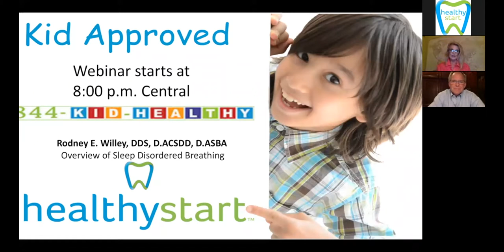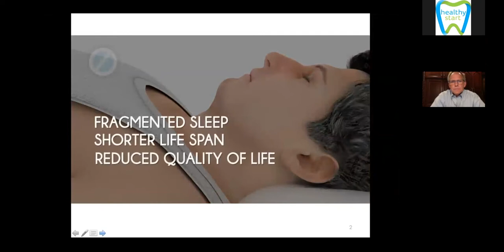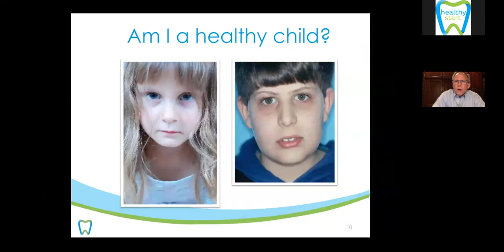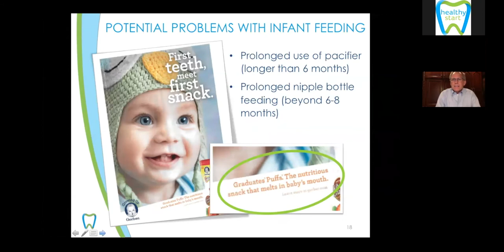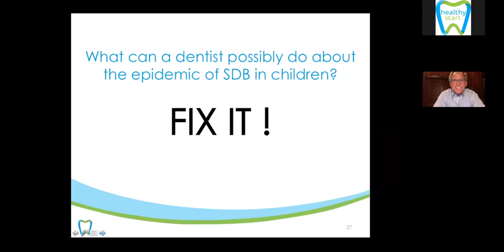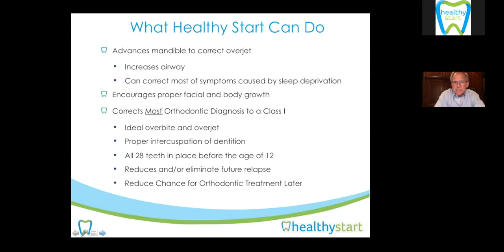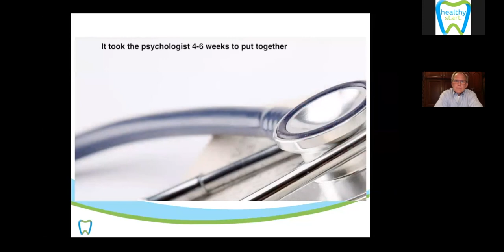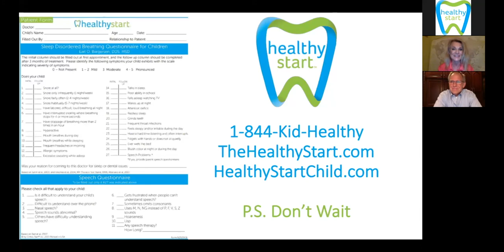Dr. Rod Willey, Koala Sleep Centers, Overviews SDB and the HealthyStart™ Treatment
Rodney E. Willey, DDS, D.ACSDD, D.ASBA

Developer and founder of KOALA Center for Sleep Disorders, a national franchise, is a Diplomate and highly credentialed in Sleep, TMD and Oral Facial Pain.  Owning 19 locations in the US, Koala Sleep Centers, represents decades of care and experience.

Hear his Parent Overview and application of the Healthy Start™ Treatment to understand why it is the solution for children with symptoms of Sleep Disordered Breathing.

The Ortho-Tain® HealthyStart™ System is embraced for the science, logic and research behind it as well as the philosophy and principles in the highest Standard-of-Care.

Dr. Willey breaks down this very large story, setting each piece of the puzzle for a clear picture of what is happening with our children.

HE ARMS PARENTS AND DOCTORS ALIKE- and guides their steps to take these children off the road to life-long suffering and resets their trajectory to a healthier destination.

Listen to it, come back to it again over time to pick up new information each time you hear it and share it with other parents.

Once you know this you can't unknow it.

Thank you to WORLD CHANGER, Dr. Earl O. Bergersen, DDS, MSD, ABO for providing the solution to over 3.5 million children around the world, who have been treated with HealthyStart™